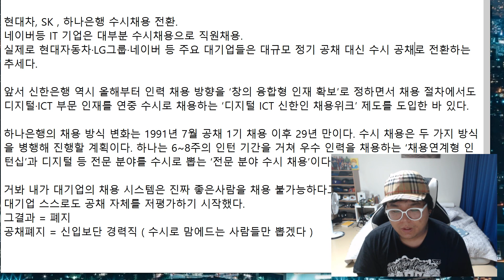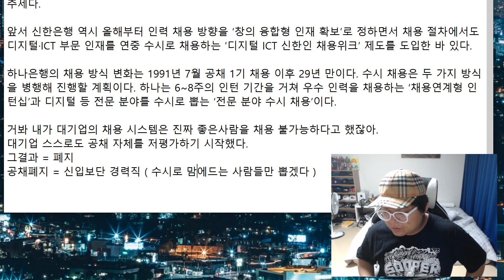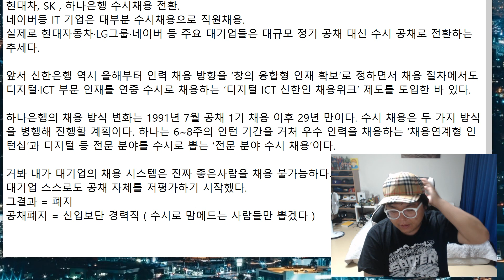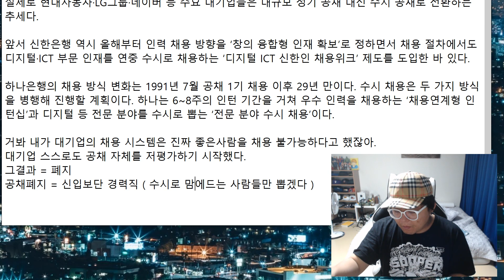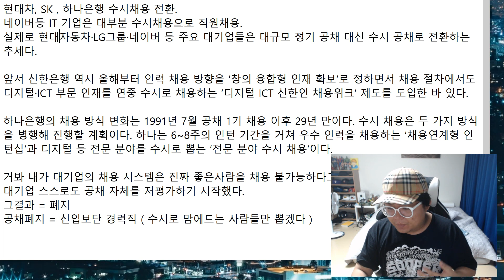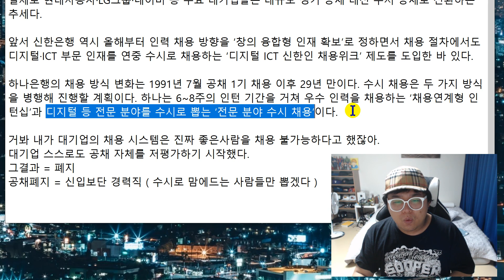대기업 공채 폐지 열풍. ICT 인력 개꿀